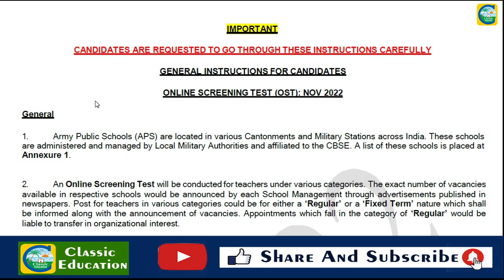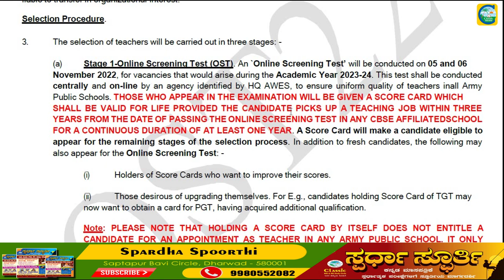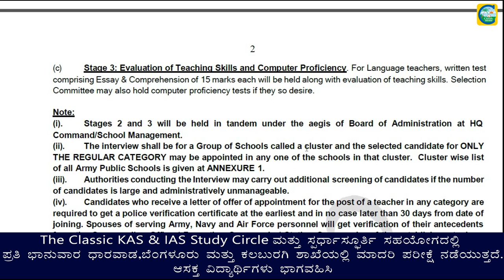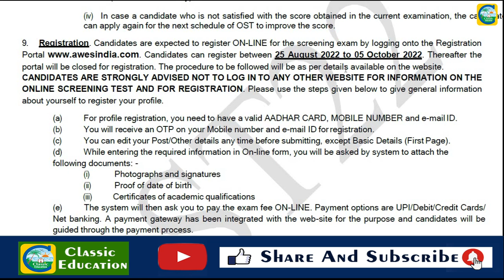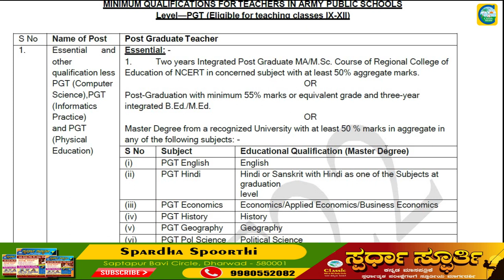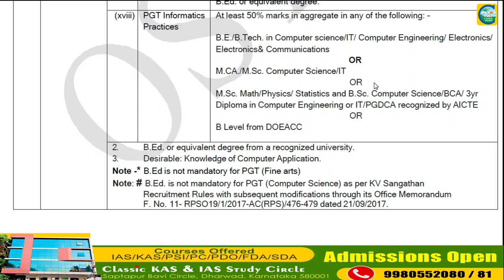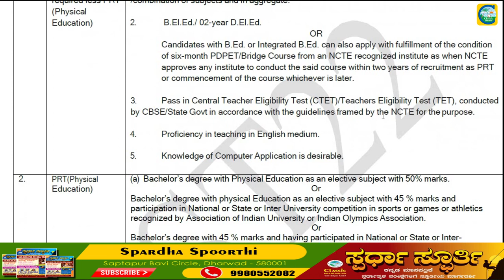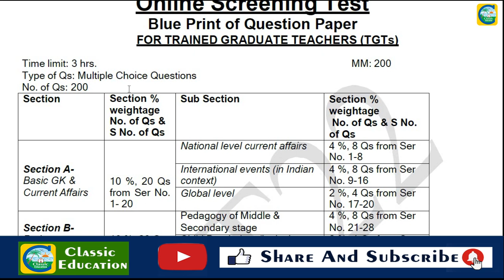ARMY PUBLIC SCHOOLನಲ್ಲಿ 8000ಕ್ಕೂ ಹೆಚ್ಚು ಹುದ್ದೆಗಳು||ಉದ್ಯೋಗ ವಾರ್ತೆ||Classic Education